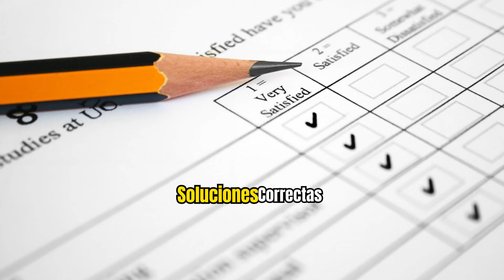Evita Estos 7 Errores al Comer Avena para Aprovechar Todos sus Beneficios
¿Sabías que podrías estar cometiendo errores al comer avena que te están impidiendo aprovechar todos sus beneficios? ¡No te preocupes! En este video te revelo los 7 errores más comunes al comer avena y cómo solucionarlos fácilmente para maximizar sus propiedades nutritivas. Desde evitar el azúcar oculto hasta añadir la cantidad adecuada de proteínas y grasas saludables, estos consejos no solo mejorarán tu desayuno, sino que transformarán tu salud y energía diaria.

La avena es uno de los superalimentos más recomendados por expertos en nutrición, pero la mayoría de las personas no la está utilizando de la mejor manera. Aprenderás cómo elegir la avena correcta, cómo combinarla con los ingredientes adecuados, y descubrirás un secreto sorprendente que muchos no conocen: ¡los antinutrientes presentes en la avena!

Lo que aprenderás:

Los beneficios de la avena natural y por qué debes evitar las versiones instantáneas con sabores.
Cómo añadir proteínas y grasas saludables a tu avena para mantenerte lleno por más tiempo.
¿Sabías que puedes disfrutar avena más allá del desayuno? ¡Te contamos cómo!
¿Ya cometes algunos de estos errores? ¡Descúbrelo ahora y cambia tu manera de comer avena! Sigue nuestros consejos y notarás mejoras en tu digestión, niveles de energía y salud en general.

¿Te ha sido útil este contenido? ¡Comenta abajo cómo te gusta preparar tu avena!